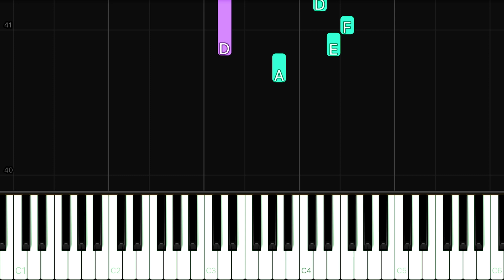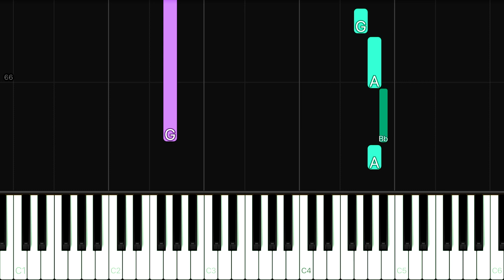Game of Thrones - The Rains of Castamere | EASY Piano Tutorial